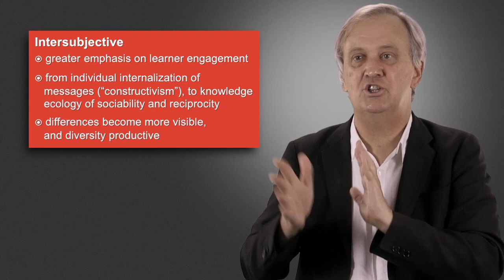5.4 Analyzing Transformative Pedagogy Part 2